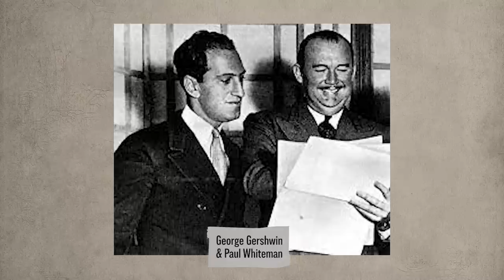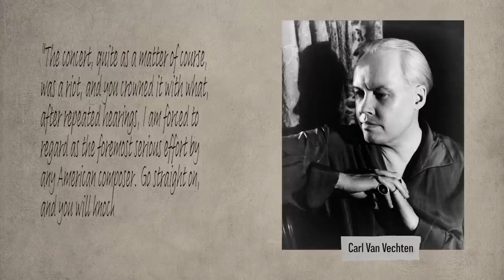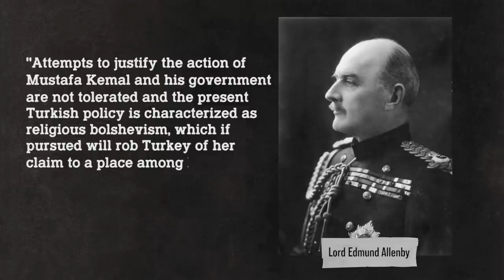Goodbye Lenin, Hello Jazz! | B2W:ZEITGEIST! I E.22 Winter 1924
The winter of 1924 sees the death of not only Vladimir Lenin but also the Ottoman Caliphate. However, it also sees something fresh and completely unique enter the American mainstream. George Gershwin has given the Jazz Age a soundtrack.

Hosted by: Indy Neidell
Written by: Francis Van Berkel and Dennis Stepanov
Director: Astrid Deinhard
Producers: Astrid Deinhard and Spartacus Olsson
Creative Producer: Maria Kyhle
Post-Production Director: Wieke Kapteijns
Research by: Francis Van Berkel and Dennis Stepanov
Image Research by: Lucas Aimó
Edited by: Lucas Aimó
Sound design: Marek Kamiński

Colorizations: Klimbim, Lucas Aimó

Sources:
Wikipedia Commons
Library of Congress
Museum of the City of New York